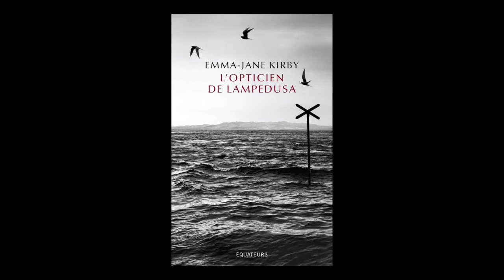Emma-Jane Kirby - L'opticien de Lampedusa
Emma-Jane Kirby vous présente son ouvrage "L'opticien de Lampedusa". Parution le 1er septembre 2016 aux éditions des Équateurs. Rentrée littéraire 2016.